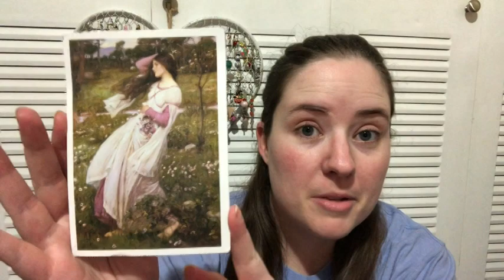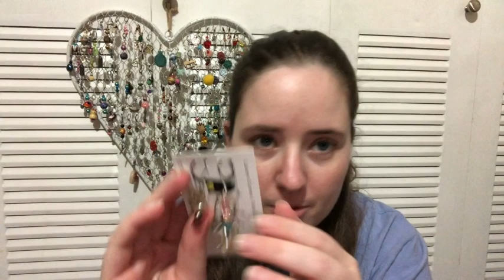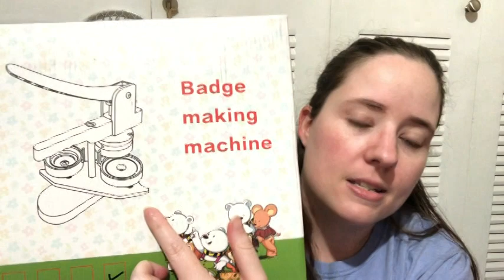Happy Mail! | Yarn & Crafty Goodness!!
Happy Mail
Ella Roberts